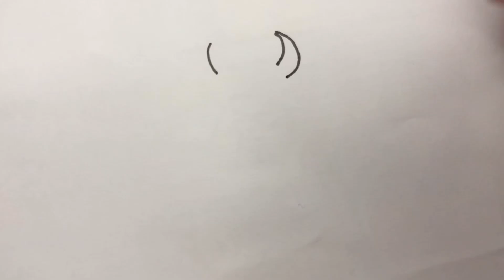Quick Devil Drawing Step by Step| Shaitan Drawing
This "Easy Devil Drawing" is a fun and straightforward sketch that captures the playful side of the devil. With simple shapes and bright colors, it's perfect for beginners and anyone looking to have a little creative fun. Get inspired and enjoy the process!